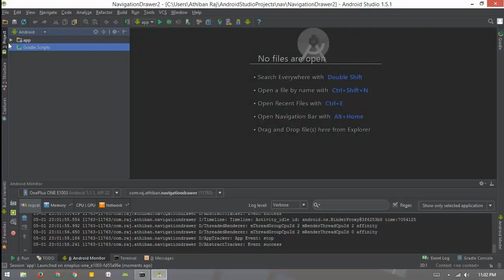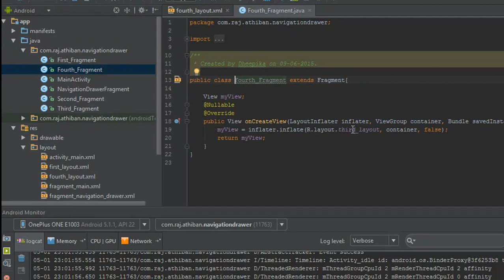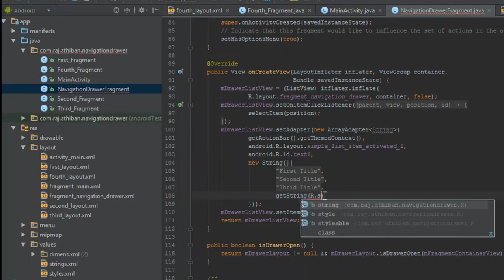Adding Navigation Drawer Page - Android studio Tutorial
This is video shows how to add new page to the existing navigation drawer.